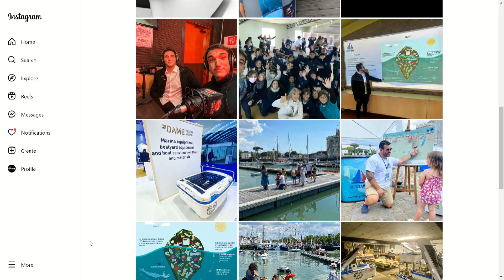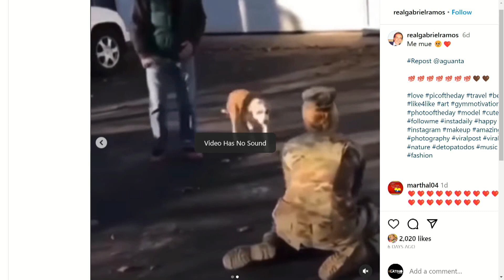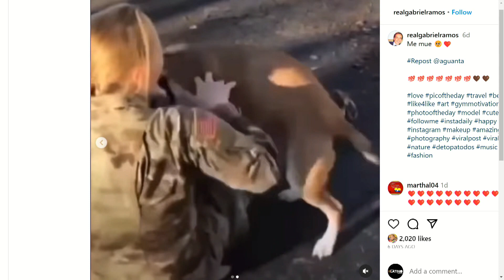¡GRAN OPORTUNIDAD PARA HISPANOS! | Mundo Insólito | EVTV | 09/15/2023 3/3